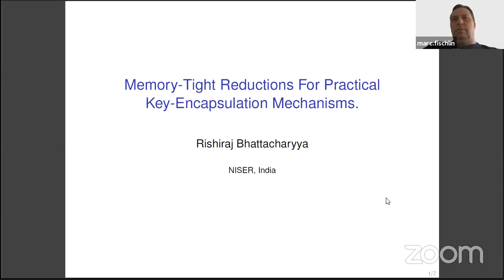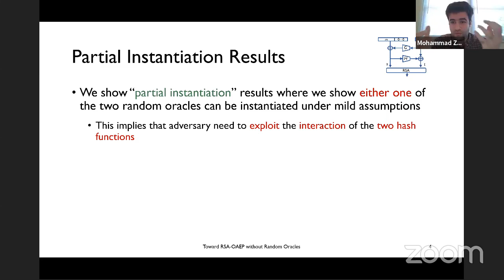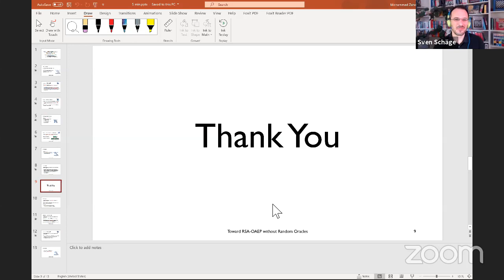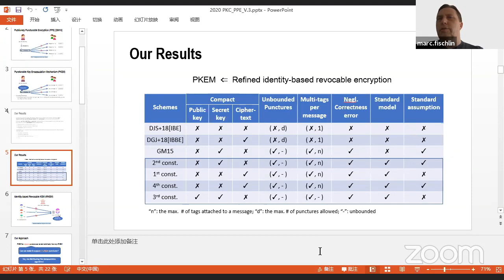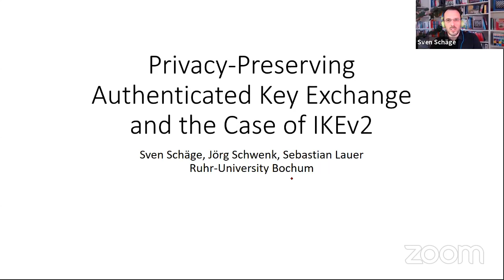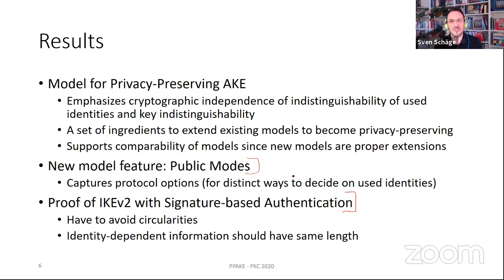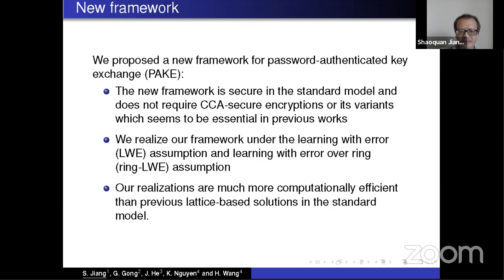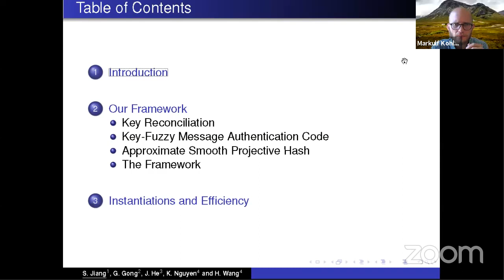s-154 Encryption Schemes and Secure Channels